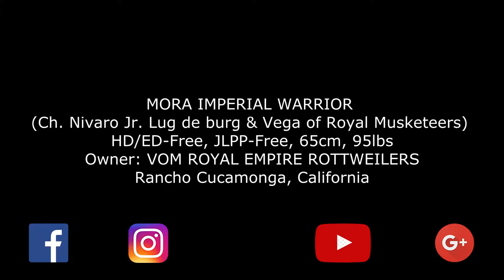Our Gorgeous girl MORA (Ch. Nivaro Jr. Lug de burg & Vega of Royal Musketeers)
Our Gorgeous girl MORA (Ch. Nivaro Jr. Lug de burg & Vega of Royal Musketeers) HD/ED-Free, JLPP-Free, 65cm, 95lbs. Looking for Top quality pups, dark markings, nice blocked head, dark pigmentation, thick bone structure and most important healthy puppies.